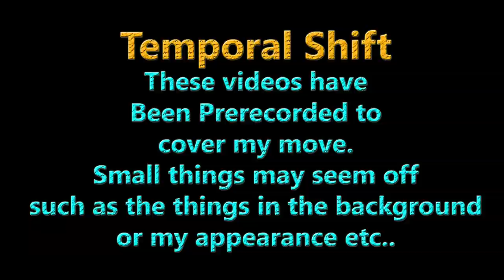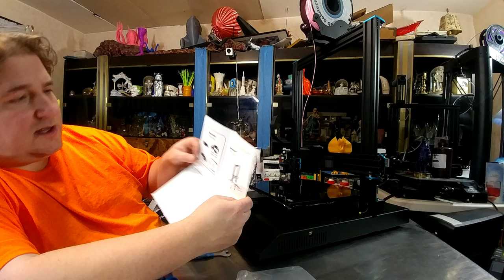Artillery Sidewinder Beast 3D Printer Unbox, Build T3DP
I am attending ERRF 2019 in Maryland!! See me there I have Stickers!!! :-)

NOTE AC heatbed MUST order 110v or 220v as needed

Support Me?

Printers (Random Order)
Amazon List

Filament
Amazon Filament Favorites

Saintsmart Filament